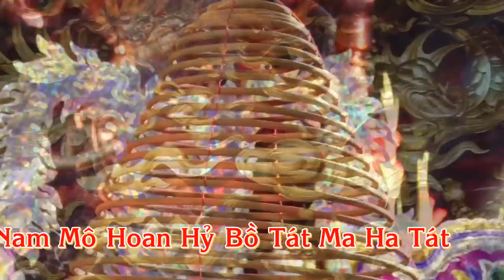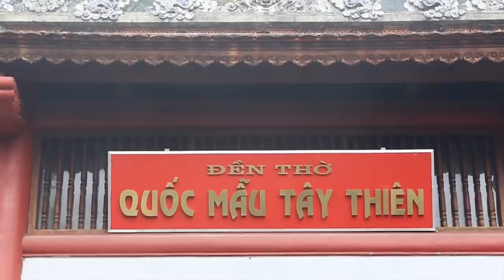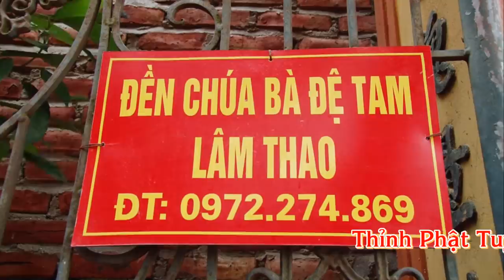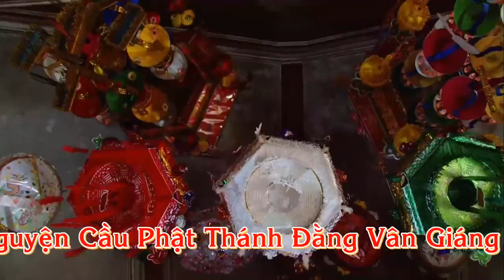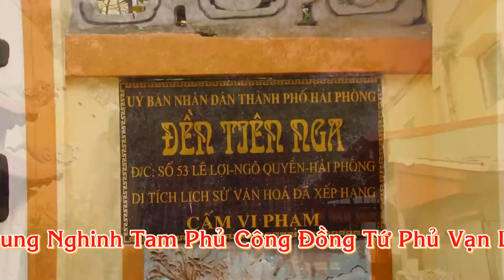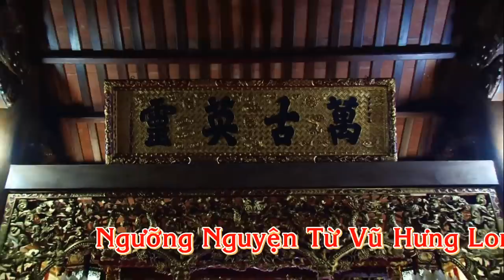Hát Văn Hầu Đồng Đặc Sắc 2019 - TĐ Nguyễn Ngô Nhất Long /Phần 1